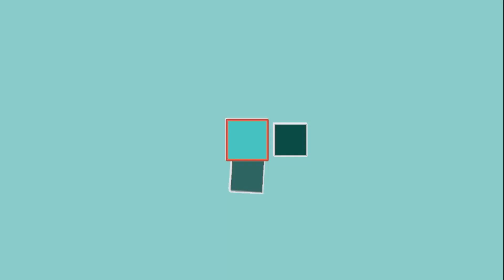Endlich Schlüssel wiederfinden mit Patavinus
Na auch schon einen Schlüssel oder die Börse verloren? Mit Patavinus bekommt ihr Ihn danach sogar wieder!